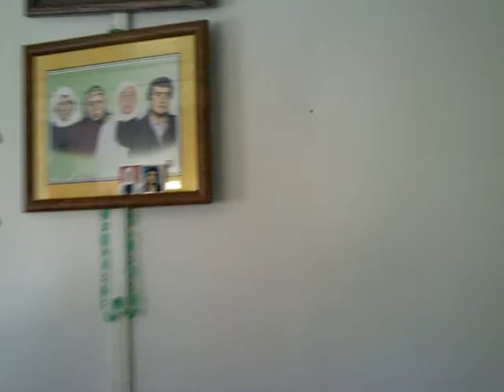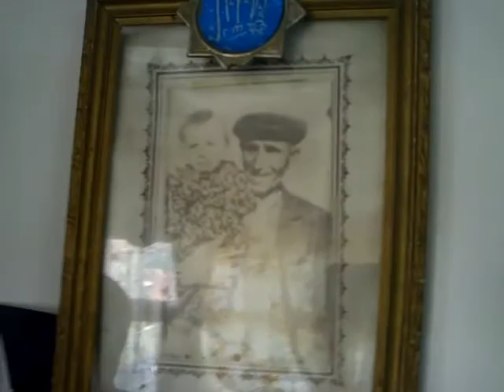hacosmanlarin emine abla ve kizi adaletin silayi rahim ziyareti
KENDILERINE TESEKKUR EDERIZ ALLAH RAZI OLSUN